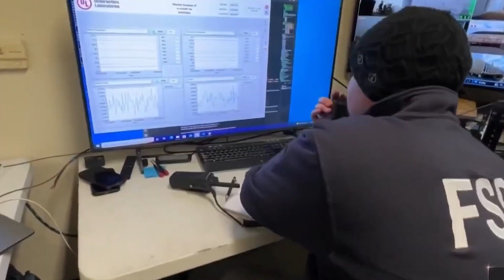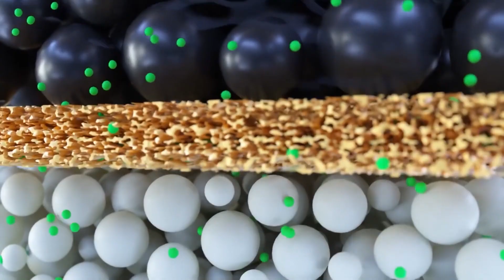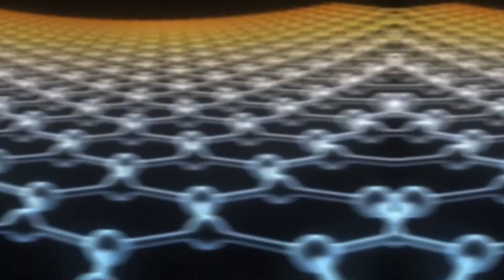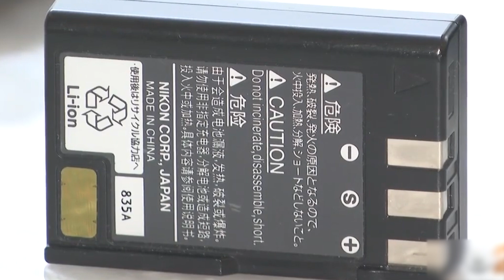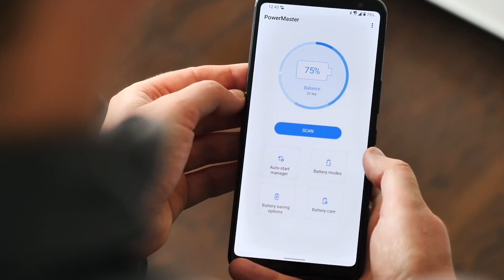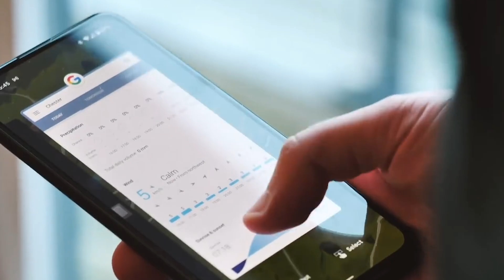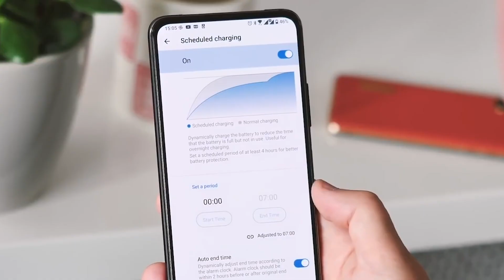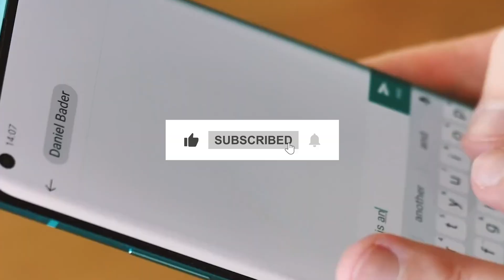Lithium Batteries Are Causing MASSIVE Fires And Property Destruction!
Did you know that over 95% of portable electronic devices we use today rely on lithium-ion batteries? But lately, there's been a growing concern about the safety of these powerful little batteries.